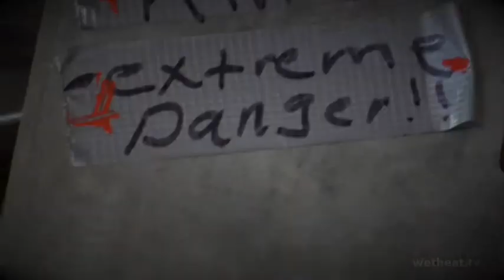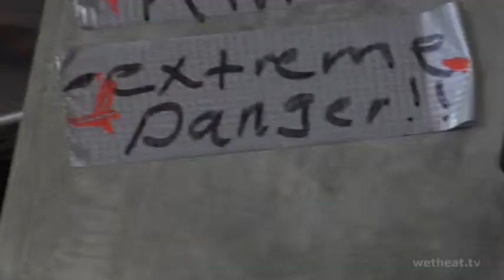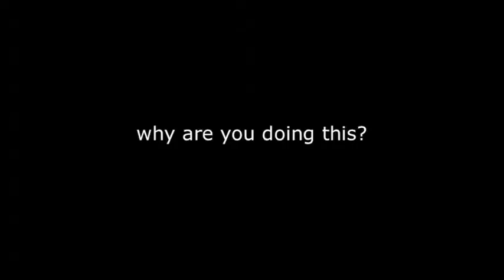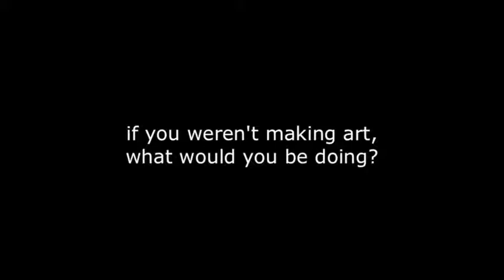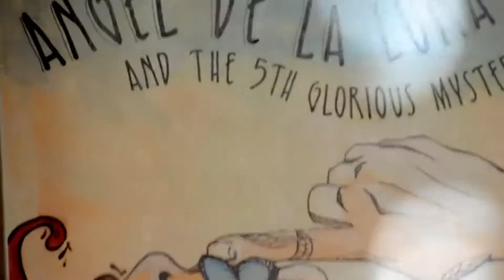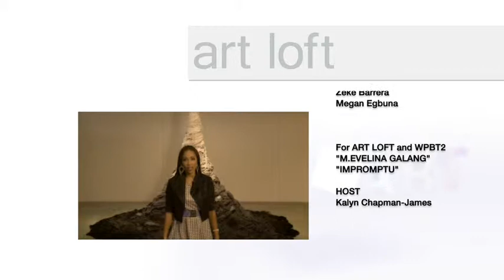art loft 204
In this episode of art loft, Host, Kalyn James and the art loft crew bring you the best of South Florida's art scene on location. In this edition of art loft meet a Haitian composer marching to the beat of an experimental drum, sculpture meets science with shattering results, classical music in a contemporary environment and a Miami author champions civil rights and channels teenage angst.